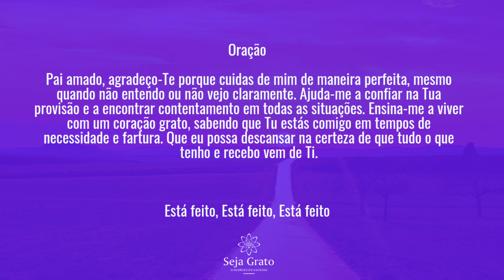Aceitando o que Deus Proporciona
Filipenses 4:12 "Eu sei o que é passar necessidade, e sei o que é ter fartura. Aprendi o segredo de viver contente em toda e qualquer situação” .

Nem sempre recebemos aquilo que achamos merecer, mas Deus sabe o que é melhor para nós. Este devocional nos ajuda a confiar na provisão divina e a aprender a gratidão em todas as situações, percebendo que Deus cuida de nós de maneira perfeita.